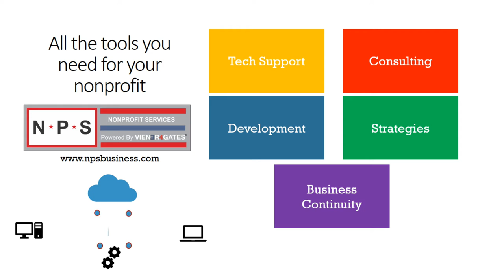Ohio State Lacrosse at Maryland Lax 2018 Buckeye Press Conference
Coach Nick Myers, Jack Jasinski and Colin Chell as the Buckeyes have there first win over a #1 team on the road.  12-10 over Maryland.